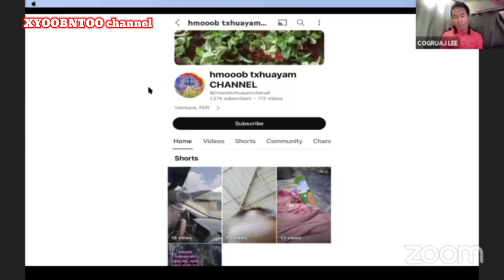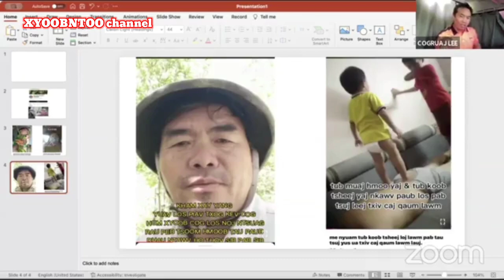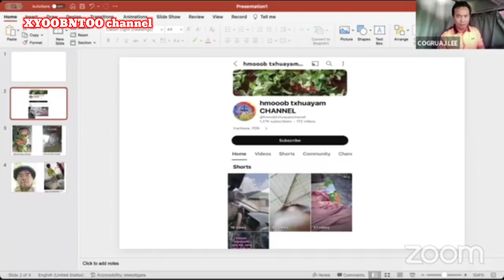CogRuaj Lis faj lus Nyhav rau ZEB YAJ tsev Neeg Hmoob Yaj 11/14/2023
Ua tsaug mloog